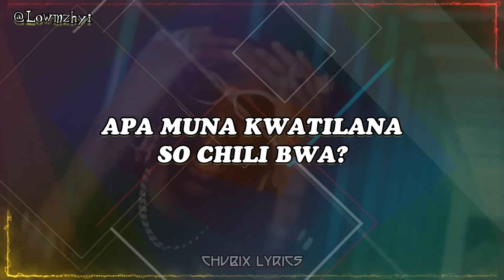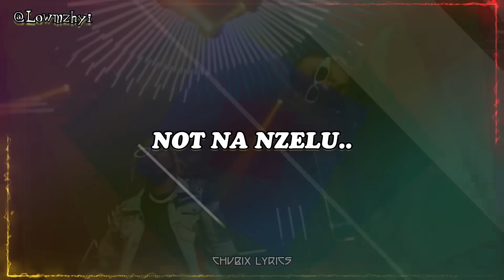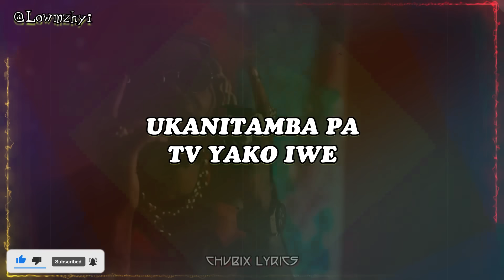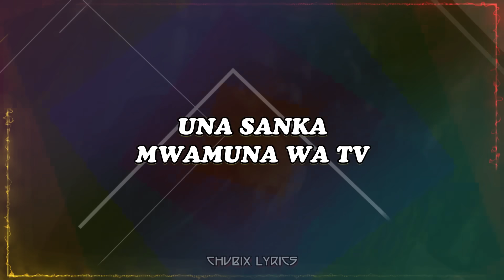YO MAPS ft TAY GRIN - SOMONE [Lyrics Video]